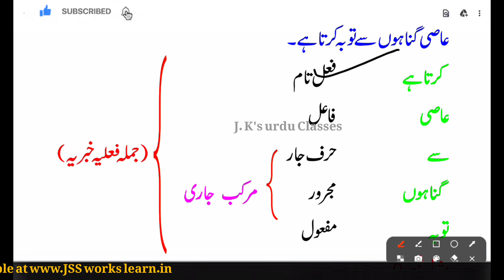جملہ فعلیہ کی ترکیب نحوی Vedio-03 Based on JKSSB, NCERT, CBSE, Syllabus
Basic Urdu grammer from all classes based on JKBOSE, CBSE, NCERT patterns
This vedio is made for the students of class 10th.
Jammu and kashmir Board of School Education prescribed Syllabus
# Baharistaani Urdu 10th.
# Result oriented vedios
# Based on exam point of view